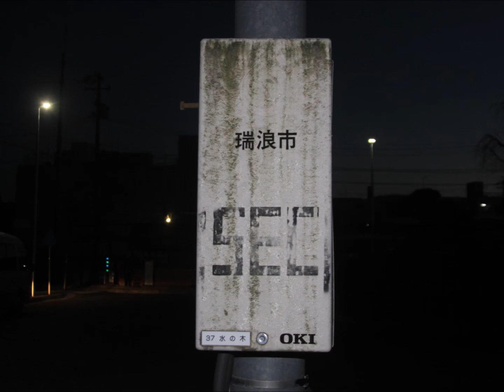防災行政無線チャイム 岐阜県瑞浪市18時「瑞浪市民の歌」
【収録日】2016/1/22
【曲名】「瑞浪市民の歌」
【スピーカー】TOA
【子局番号】37(水の木)
【周波数】69.75
【制御ボックス】OKI
【音量】極大
【鳴動時間】
12時→ウェストミンスターの鐘
18時→時期により曲目変更

瑞浪市のチャイムの中では一番気に入っています。
三味線のような音色が特徴的ですがTOAの特注音源なのか微妙なところです。